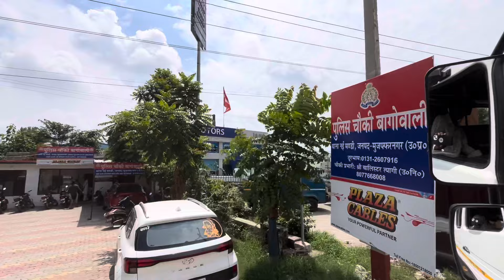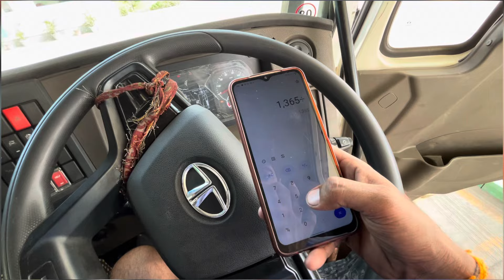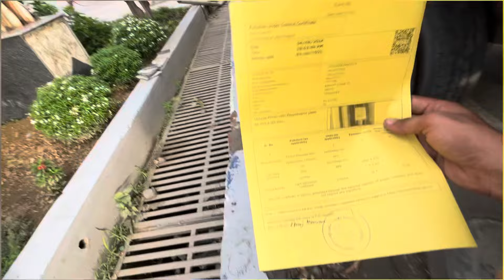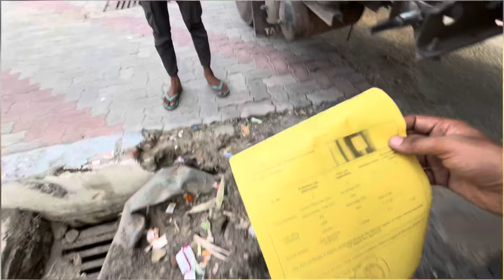Big Mistake 😡 || 2nd new Round 😎|| ड्राइवर भाई ने बताया सच || Robin Tralla vlog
Your Quiers
Robin truck vlog
Truck average
Truck driver life style
Truck work
Truck mrp
Truck life style
Truck financing detail
Truck financer
Tata truck
Ashok leyland
Tata bs6 prima
Tata bs6 signa
Tata truck trailer
Tata ghoda
Truck vlog
Rajesh vlog
Indian trucking vlog
Aj vlog 04
Ctx vlog
Raja Rameez vlog
Pankaj madisiya vlog
Tata disel
Tata batery service